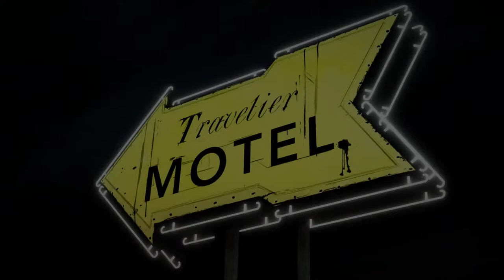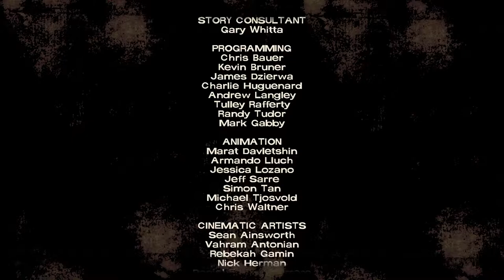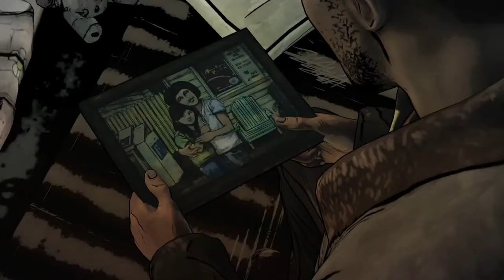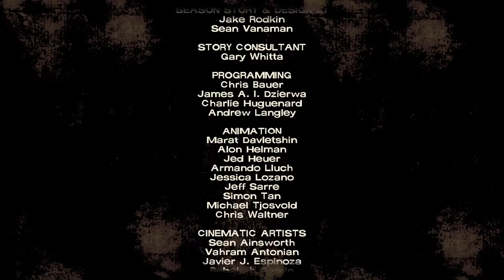How Does One Make Choices That Require a Strong Will